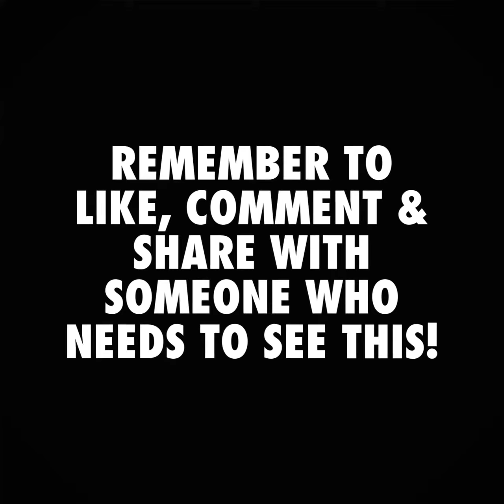PTSD VS C-PTSD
Some people confuse ptsd and c-pdst. There is a difference in anxiety symptoms. The anxiety disorder is different in the way it shows up.  Hypnosis online can help increase your mental health recovery by giving you anxiety support to change in this healing journey.

Book your free Hypnotic screening session. So we can strategize a solution to your needs. Simply click here;